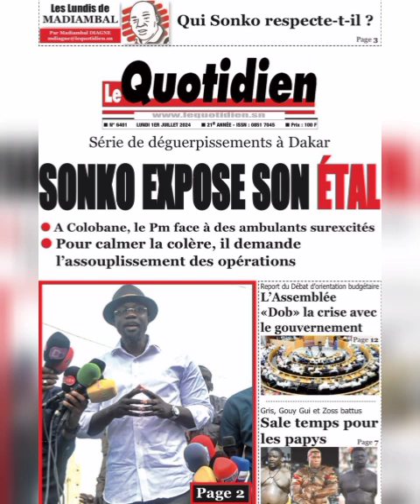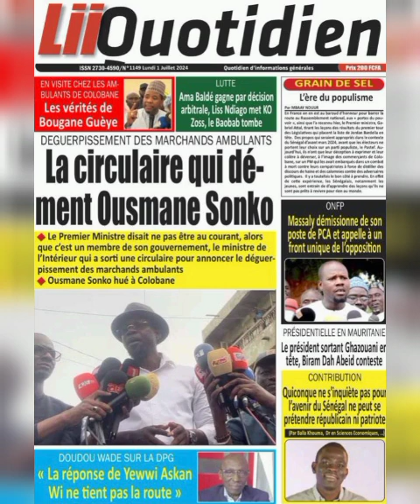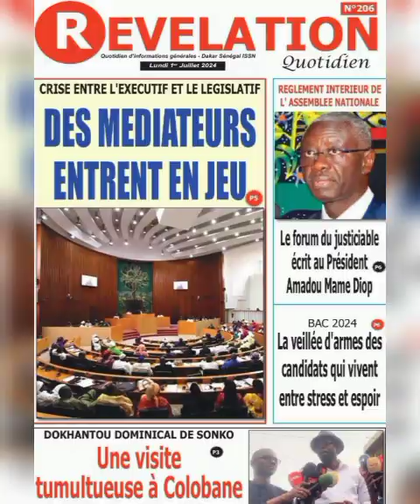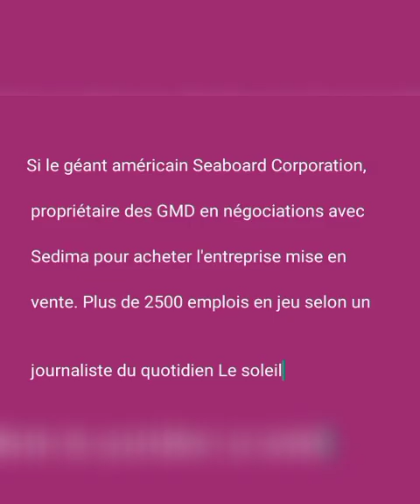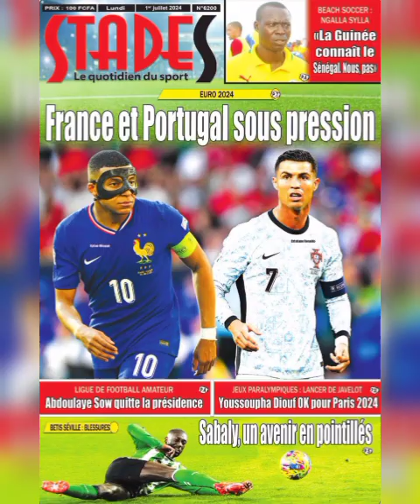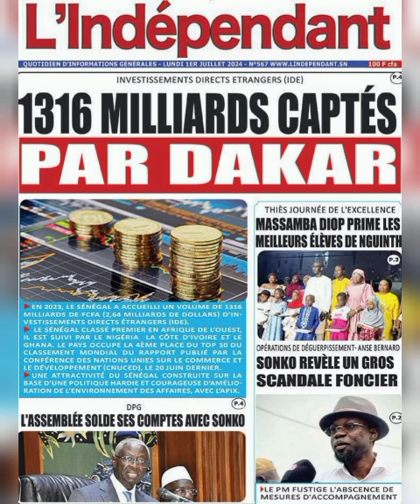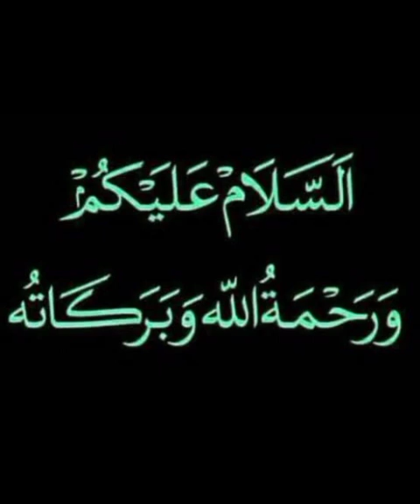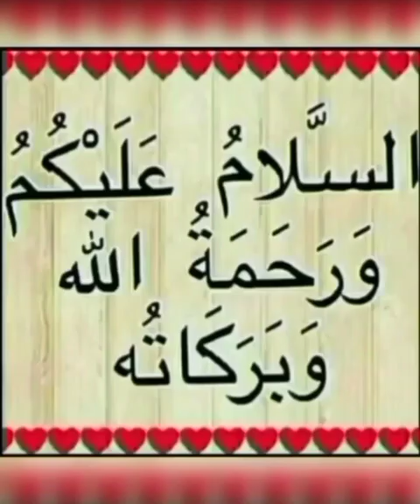Li Jaxasso Ci Rewmi Ci Altiné Gi 01i Lundi 01 Juillet 2024 _ yénékay yi Revue de Presse Faits divers